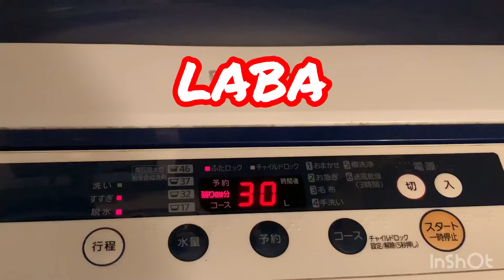mga uri ng overtime sa bahay after work